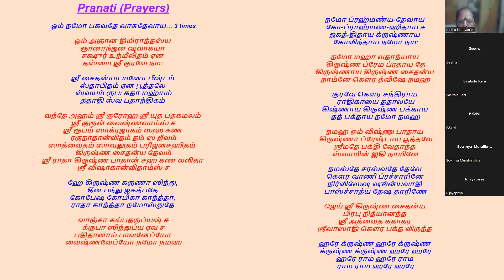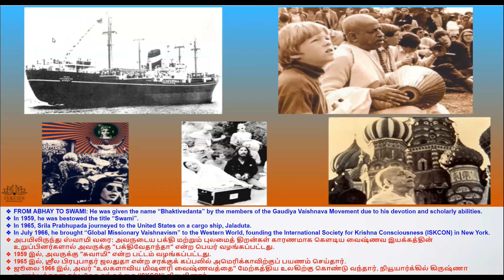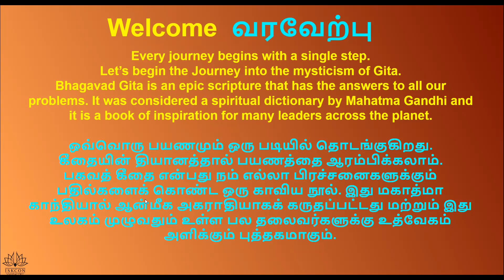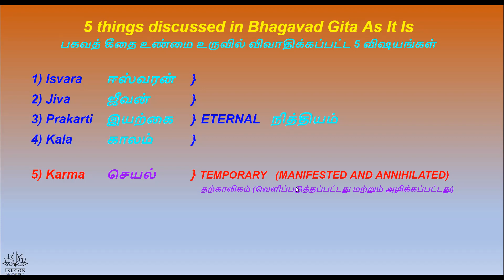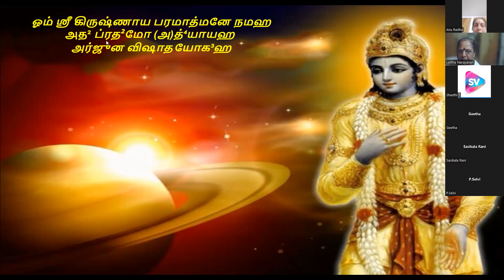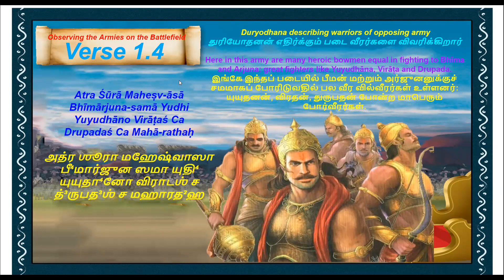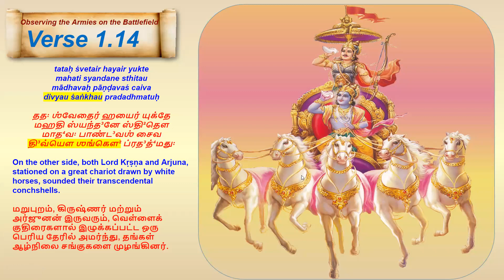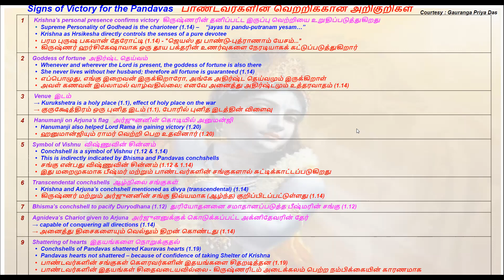BG Level 2 Tamil Chapter 01 A, by Lalitha Mathaji